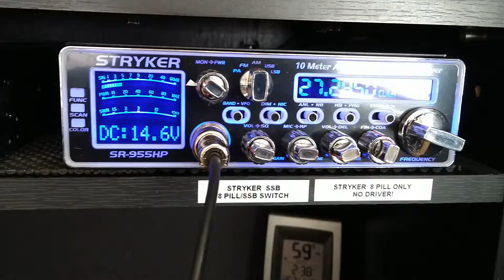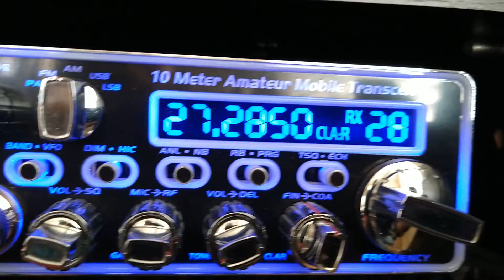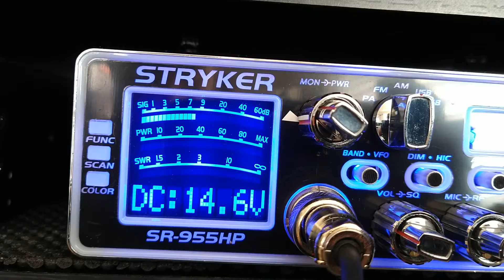Channel 28 skipland , 223, 529, 747, smokestack, others...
5 minutes of skipland